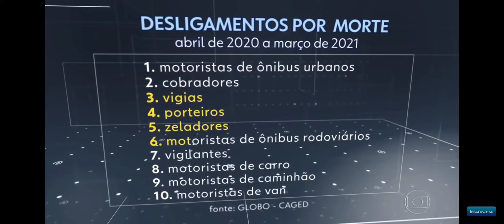Quem morreu mais até agora